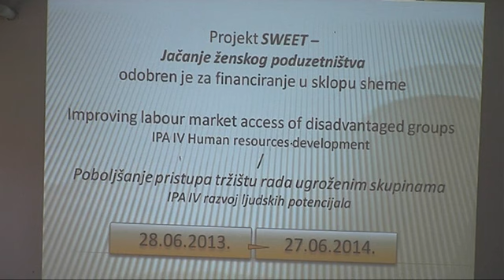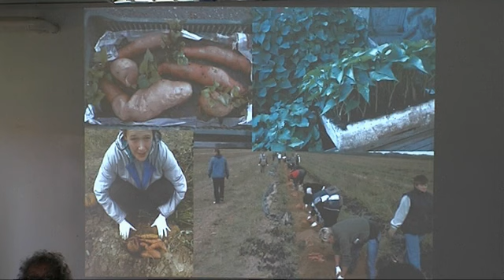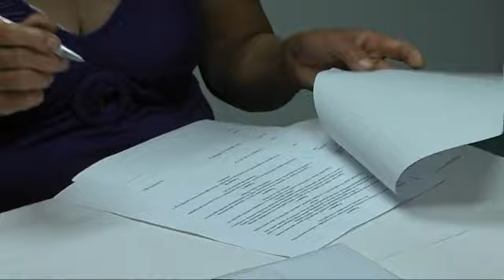0628 INFO ZAVRSNICA PROJEKTA SWEET SBINFO YouTube 480p